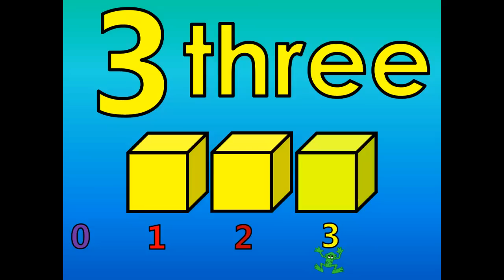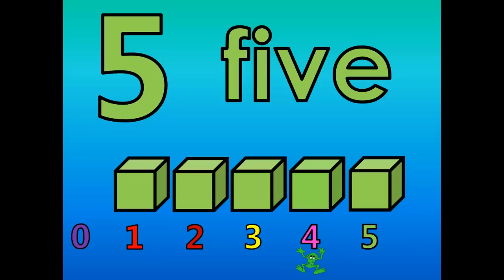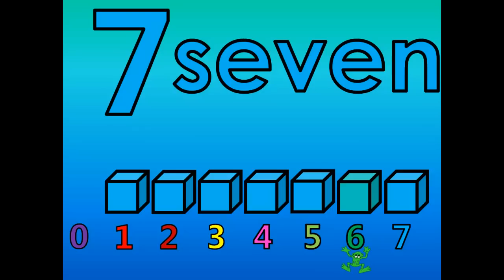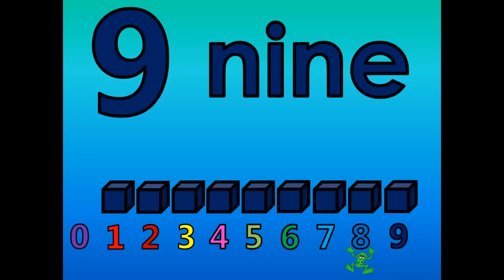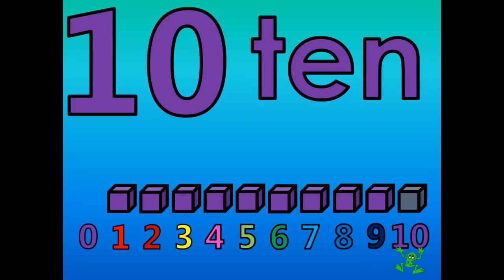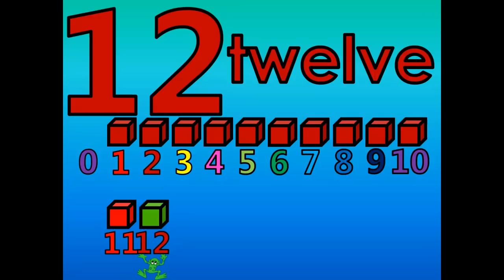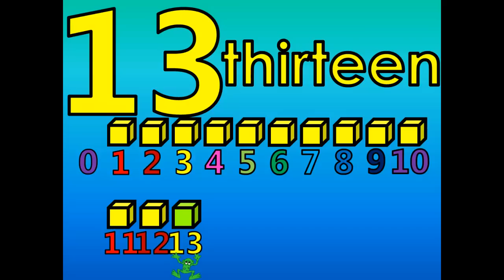Counting Cubes (1-13) with Froggy the Frog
Have fun with Froggy the Frog as he counts from 1 - 13 on the number line while counting glowing cubes.  This video tutorial is for children who are learning how to count.